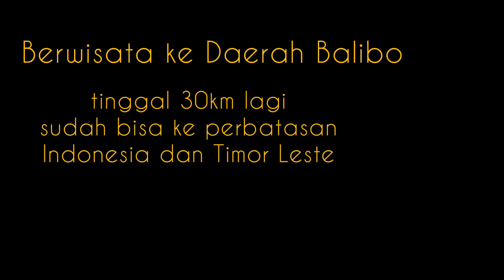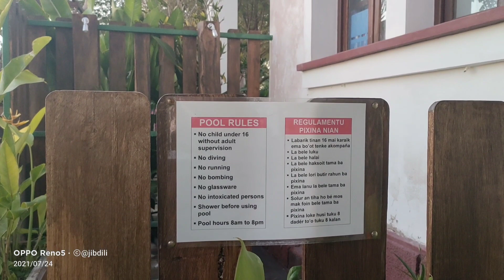BALIBO Maliana 23 juli 2021, Dekat dengan Perbatasan Indonesia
Assalamu alaikum Teman2 semua

insyaAllah semua yang datang ke channel ini selalu sehat dan suksess

di Video kali ini, jibdili berada di Balibo 130an KM barat kota dili atau 30an km berdekatan dengan Perbatasan antara TimorLeste dan Indonesia

BaliboFort atau Benteng Balibo yang dulu peninggalan Bangsa Portugis dan sekarang di ubah suaikan menjadi sebuah Hotel yang di kelilingi dengan view pemukiman warga dan bangunan perbatasan PLBN indonesia dan bangunan Perbatasan Timor Leste..

Konten ini sebenarnya hanya mau berbagi buat teman2 yang dulu lahir dan pernah tinggal disini, meskipun tidak banyak tapi jibdili hanya mau bersedekah untuk teman2 semua yang berada di luar Timor Leste...

tetap jaga kesehatan,, dan suksess selalu teman2